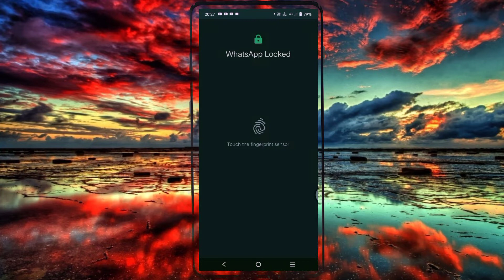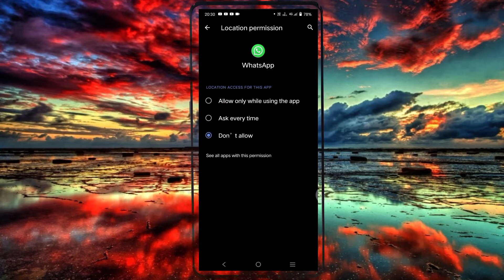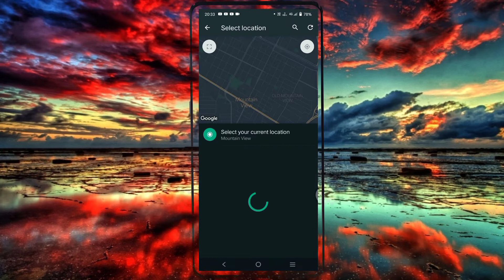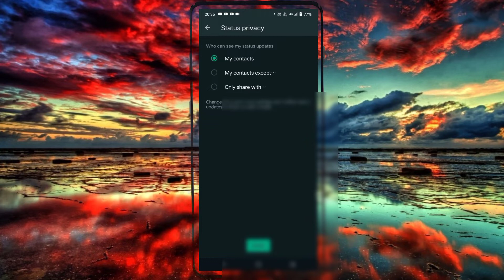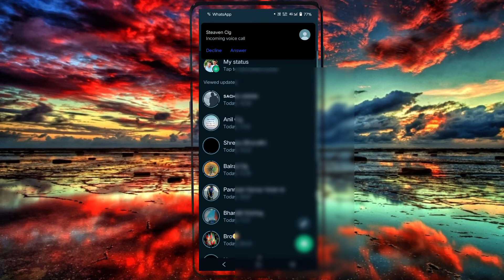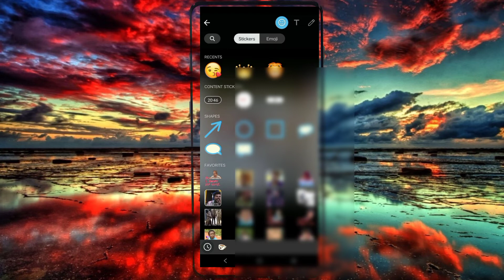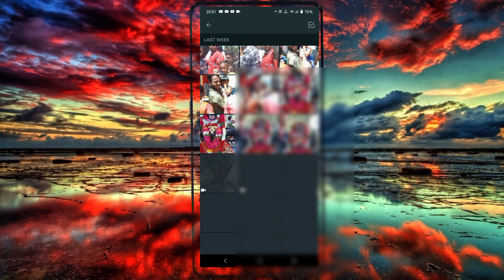Whatsapp Status New 6 Secret Tricks | Kannada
Heartly Welcome to All My viewer's 🙏❤️🤩

KEEP SUPPORTING KEEP LOVING N LOVE U 2 ALL GUY'S 🤩❤️😘